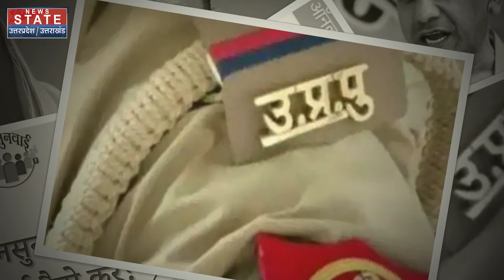Yogi government administration : योगी सरकार तैयार कर रही है अफसरों की कुंडली, फिर लेगी ये एक्शन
News State Apps डाउनलोड करें:
Download Android and iOS Apps for more updates: